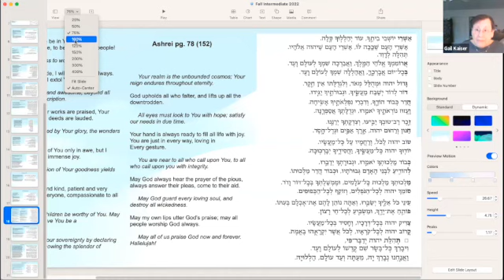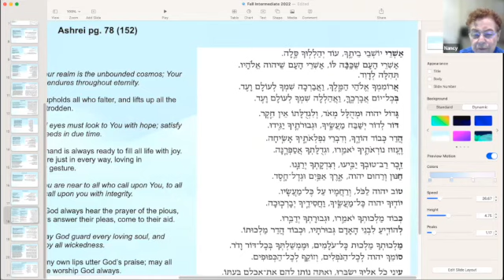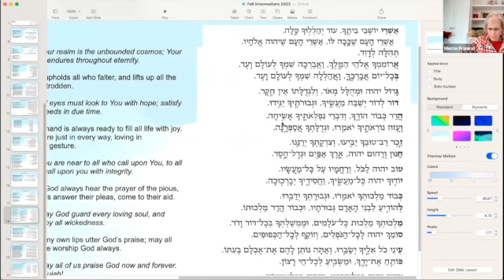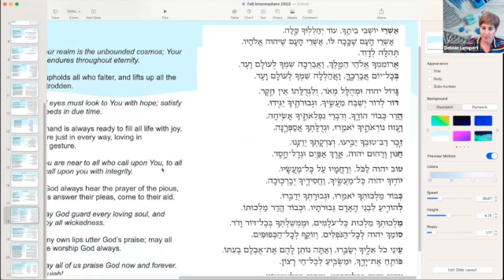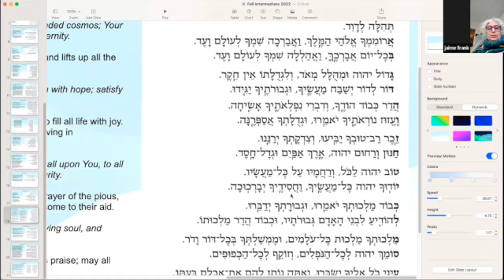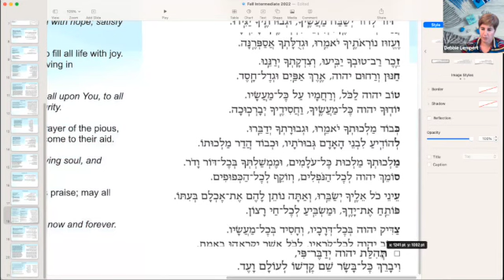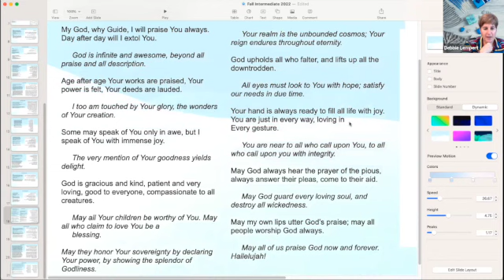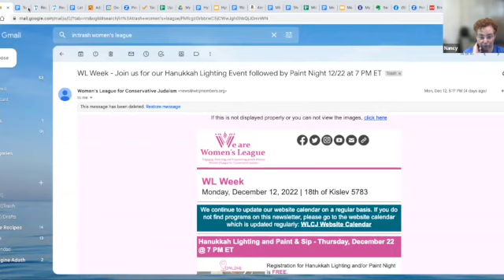Hebrew Class: Intermediate with Debbie Lempert 12.16.22